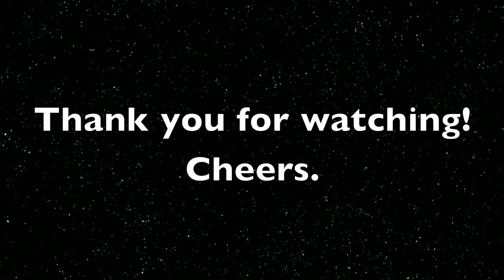Pipe Smoking in Chiang Mai.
Pipe smoking in Chiang Mai. Mountains, Temples and Elephants oh My!